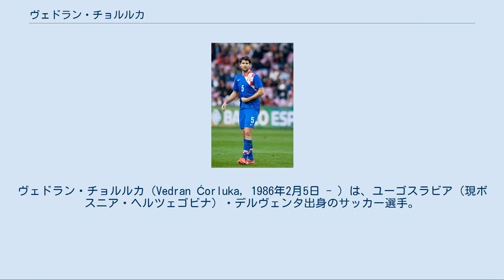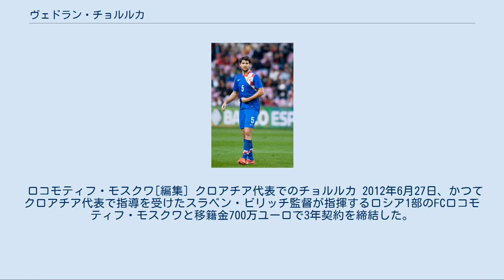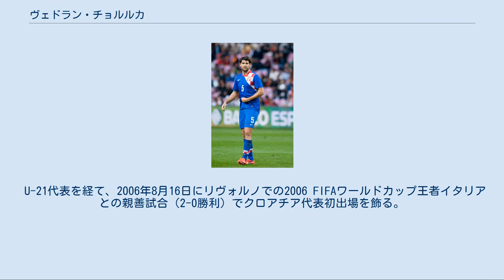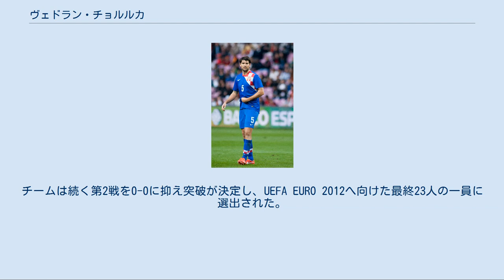ヴェドラン・チョルルカ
ヴェドラン・チョルルカ（Vedran Ćorluka, 1986年2月5日 - ）は、ユーゴスラビア（現ボスニア・ヘルツェゴビナ）・デルヴェンタ出身のサッカー選手。
ポジションはセンターバック及び右サイドバック。
ロシア・プレミアリーグのFCロコモティフ・モスクワ所属。
 NKディナモ・ザグレブの下部組織を経て、2003年に同クラブのトップチームでプロキャリアを始めた。
2007年に移籍金800万ポンドでイングランド1部のマンチェスター・シティFCと契約し、2008年8月の移籍期限最終日に同リーグのトッテナム・ホットスパーFCと契約した。
代表では様々な世代別代表を経て、2006年8月に2006 FIFAワールドカップ王者イタリアとの親善試合でクロアチアA代表初出場を飾り、UEFA EURO 2008とUEFA EURO 2012、2014 FIFAワールドカップに出場した。
 初期[編集] ユーゴスラビア社会主義連邦共和国内のボスニア・ヘルツェゴビナ社会主義共和国にあるデルヴェンタで生まれたチョルルカは、1992年のボスニア・ヘルツェゴビナ紛争により、後にチョルルカの代理人を務めることとなるエンジニアの父Jozoと裁判官のAnđa、そして兄と共にクロアチアのザグレブへ移住し、8歳の時にNKディナモ・ザグレブ（1992年から2000年までクロアチア・ザグレブ）の下部組織に入団した。
プロキャリアとしては2003年からの開始となるも、同シーズン中の出番は訪れなかった。
しかし、翌2004-05シーズンに同国2部NKインテル・ザプレシッチへ貸し出されると定位置を掴むことに成功し、クラブとしてもリーグ戦を2位で終え1部昇格を果たした。
期限付き移籍から復帰1季目の2005-06シーズンから定位置を掴み、リーグ2連覇に貢献。
また2006-07シーズンにカップ戦を制し2冠を達成した。
その活躍から、イゴール・トゥドールと比較されるほどまでになっていた。
 マンチェスター・シティ[編集] ディナモでの安定したパフォーマンスの後、2007年8月2日にマンチェスター・シティFCと5年契約を締結。
移籍金非公開だが、クロアチアメディアによると21歳の選手に対して移籍金800万ポンドが支払われたとしている。
 加入1季目はスタンフォード・ブリッジのチェルシーFC戦で0-6の悪夢のような大敗を経験したが、時たま守備的MFで起用されながら公式戦出場38試合（リーグ戦35試合）に出場とプレミアリーグの舞台で今までのように定位置を掴むことに成功し、シーズンを9位で終了することに貢献。
また、クラブはUEFAフェアプレーランキングによりUEFAカップ 2008-09予選出場権を獲得した。
 翌2008-09シーズンはアストン・ヴィラFCとの開幕戦で移籍後初得点を記録。
UEFAカップ予選2回戦のデンマーク1部FCミルティランとの第2戦では、2試合合計1-1で引き分けた末のPK戦で最後のキッカーを務め、見事突破に貢献した。
2008年8月31日のサンダーランドAFC戦がシティでの最後の試合となり、試合終了後にファンに自身のシャツを投げ入れた。
 トッテナム[編集] トッテナム時代のチョルルカ 2008年9月1日に移籍金550万ポンドでトッテナム・ホットスパーFCと6年契約を締結し、同じくクロアチア代表の同胞で親友のルカ・モドリッチと再会することとなった。
定位置を掴んでいる最中に行われた10月19日のストーク・シティFC戦で同僚のGKエウレリョ・ゴメスの膝が顎の下に入り気絶した。
ピッチ上で10分の治療の後、病院に運ばれたが深刻な損傷はなく大事には至らなかった。
2009年3月1日にフットボールリーグカップのマンチェスター・ユナイテッドFCとの決勝戦（0-0, PK1-4）でPK戦に持ち込むも、味方で決めたのは最初のキッカーであるチョルルカのみで敗北した。
 2009年10月3日のボルトン・ワンダラーズFC戦（2-2）で移籍後初得点を記録。
トッテナムでは加入して2季目まで右サイドバックのレギュラーを務めていたが、3季目か...